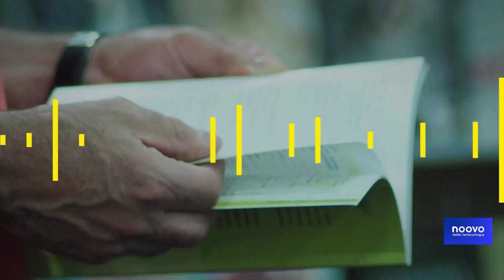Bulletin NVL 14 août 2024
Voyez notre bulletin du 14 août 2024 où il sera question, entre autres, d’encore de gros défis à l'aube de la rentrée scolaire : violence dans les écoles, bâtiments désuets et manque de main-d'œuvre, voilà ce que dénonce la CSN; d’une rencontre préparatoire en vue du BAPE pour le projet minier Horne 5 et des centres-villes animés cet été à Rouyn-Noranda et Val-d'Or.